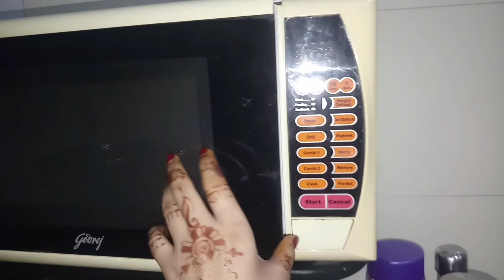let's pack the bags..but where?||pt.1||JS14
toh aaj kal bhot khuch surprises ke sath vlogs aaarhe he so ye vlog bhot phele hi aa jata lekin i was so sick after this trip so couldn't upload or edit so finally but this video remains my packing the main fun is still left which will be up soon stay tuned for that...love uh all and take care💕🤝🏻 Instagram ❤👇🏻